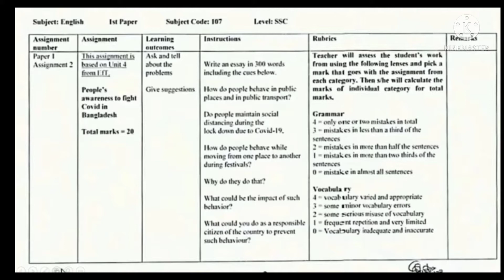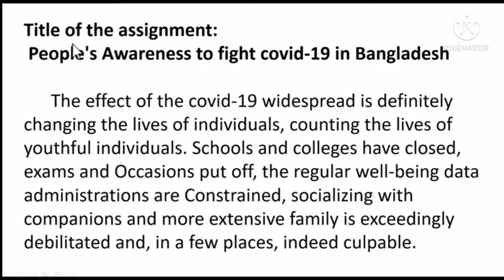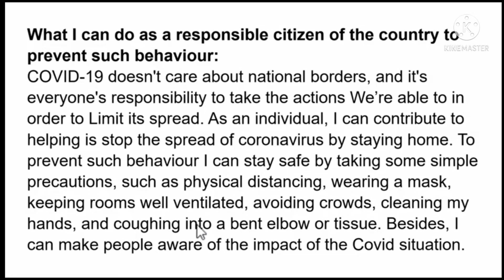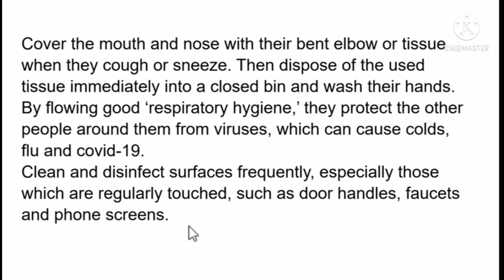দশম শ্রেণির ইংরেজি অ্যাসাইনমেন্ট সমাধান ২০২১, চতুর্থ সপ্তাহ।। পরীক্ষা ২০২২